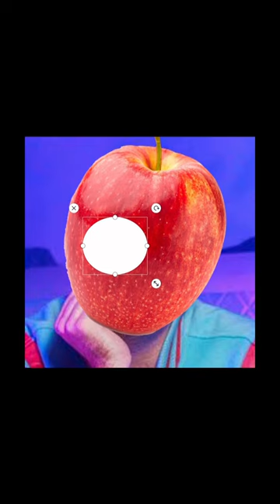Making scott an apple music song newsong sugarhigh (I do not know what to post​⁠)@scottfrenzel